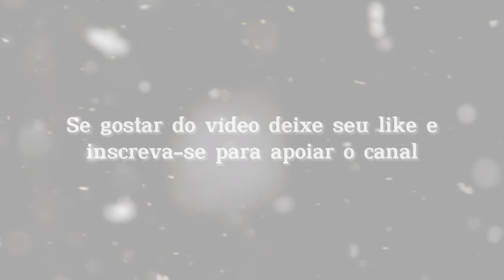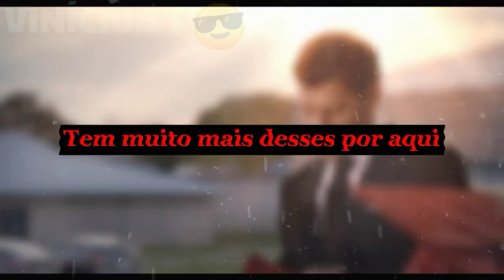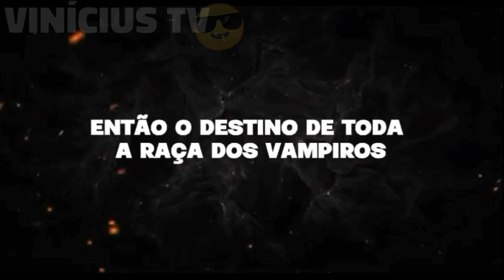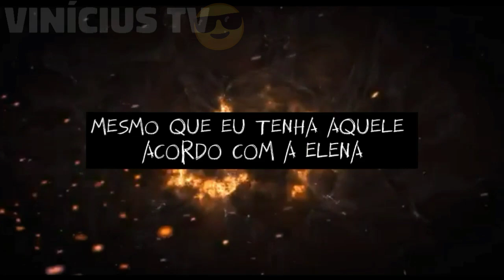AS MELHORES/INSANAS MITAGENS DA FAMÍLIA MIKAELSON - VINÍCIUS TV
Apps usados: Cap Cut e Alight Motion
Thumb: Cap Cut e Alight Motion

Quer ver sua série, filme, anime ou desenho favorito aqui? Deixe nos comentários;

Conteúdo utilizado 🎬:

0:00 Vídeo
0:14 Uni TV
0:58 The Vampire Diaries
1:32 The Originals
2:07 Legacies
2:42 The Originals
3:18 The Originals
3:53 The Originals
4:29 The Originals
5:28 The Originals
6:20 The Originals
6:54 The Vampire Diaries
7:44 The Vampire Diaries
8:26 The Originals
9:01 Cobra Kai

Músicas utilizadas 🎵:

0:01 Dan - Rosa 🌹
0:14 (FREE) _Feelings_ _ 90s Jazz Boombap Beat _ LoFi Type Beat _ J Dilla Type Beat _ Old School Beat
1:08 BEAT DISTORCE PANCADA 1.0 - DJ WARK (SLOWED + REVERB)
1:39 la espada x how you like that - eternal raijin & blackpink [edit audio]
2:18 Play With Fire 🔥 _ Vinland Saga [AMV_EDIT] Quick!
2:50 ALORS ON DANCE REMIX PHONK
3:33 NO GUIDANCE EDIT AUDIO (AUDIO EDIT)
4:01 Armani White - Billie Elish no copyright [edit audio]
4:51 ORQUESTRA MALDITA (SLOWED+REVERB)
5:51 Own paradise - edit audio _ own paradise edit audio no copyright _ luffyedits
6:27 birthday sex - jeremih [tiktok audio for edit] ✧slowed with lyrics✧
7:23 poker face __ sniper mask edit
7:58 devil eyes - no copyright music edit audio
8:39 Montagem - Pr Funk [edit audio] Copyright Free
9:01 LOBO da MORTE 🐺 (Gato de Botas 2_ O Último Pedido) Prod. Sid _ MHRAP

AVISO IMPORTANTE ⚠️: Eu não pretendo violar qualquer termo de direitos autorais, eu não possuo imagem ou áudio utilizados no vídeo, isto é para promover!

AVISO 2 ⚠️: Este vídeo não tem o intuito de promover violência ou incentivar as pessoas a fazerem as ações contidas no vídeo, isto é apenas para entreter!